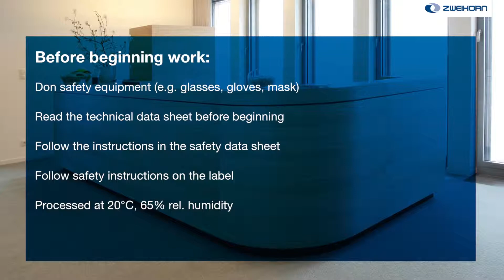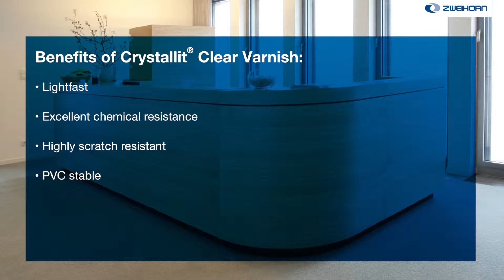Reception desk with clear varnish layer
The perfect path to the surface with Zweihorn® Solvent Varnish